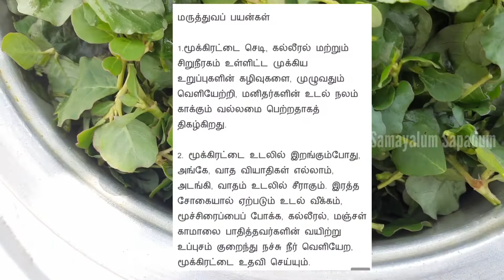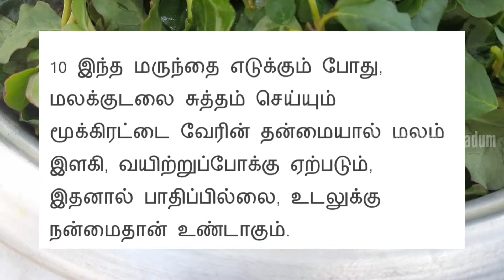சுவாச பிரச்சனைக்கு கடவுளின் வரம் | மூக்கிரட்டை கீரை | Health Benefits of MOOKKIRATTAI KEERAI.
இது கீரை அல்ல கடவுளின் வரம்

THIS TIME A HEALTHY RECIPE WAS COOKED BY MY MOTHER. THIS MOOKKIRATTAI KEERAI HAS A LOT OF BENEFITS. I HAVE INCLUDED ALL THE BENEFITS IN THIS VIDEO. MOST IMPORTANT THING IS, STAY AT YOUR HOME AND STAY SAFE.  THANK YOU GOOD HEARTS.

மூக்கிரட்டை_கீரை,
mookkirattai_spinach,
mookirattai_keerai_nattu_maruthuvam,
mookirattai_benefits_in_tamil,
mookirattai_keerai,
மூக்கிரட்டை_மூலிகை,
mookirattai_keerai_benefits_in_tamil,
mookirattai_keerai_uses,
mookirattai_powder,
boerhavia_diffusa_tamil_name,
நோய்_எதிர்ப்பு_சக்தி_அதிகரிக்க,
சிறுநீரகத்தை_சீர்செய்யும்,
மூக்கிரட்டை_மூலிகை_மருத்துவ பயன்கள்,
மூக்கிரட்டை_மருத்துவம்,
tamil_health_tips,
கல்லீரலை_குணப்படுத்தும்_கீரை,
சிறுநீரம்_இளமைக்கு_மூக்கிரட்டை கீரை,
வீட்டு_மருத்துவம்,
நலமுடன்_வாழ,
mookirattai_for_kidney,
Boerhavia_Diffusa